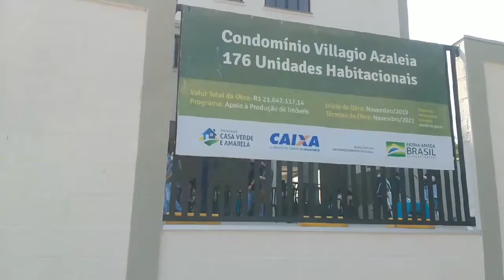ZEIS MARINGÁ - duplicado para uso na matéria